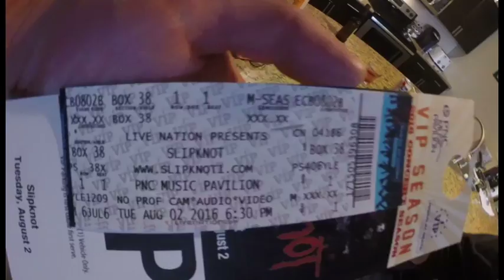Slipknot:Manson Pregame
Enjoy and rock on!